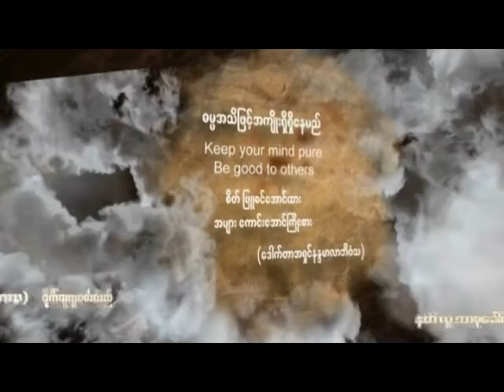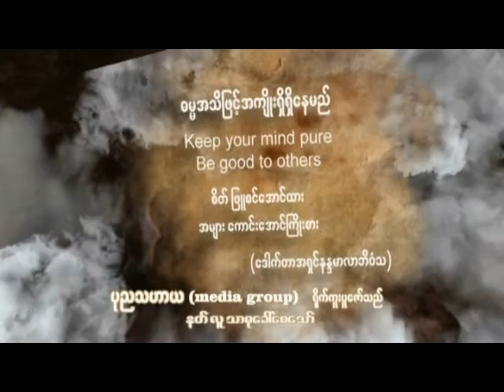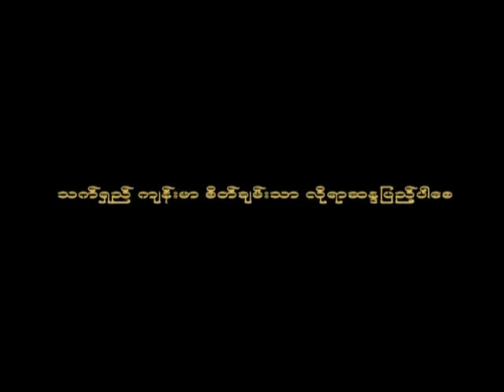ေဒါက္တာနႏၵမာလာဘိဝံသ - သိမ္ေရစက္ခ်အနုေမာဒနာ တရားေတာ္